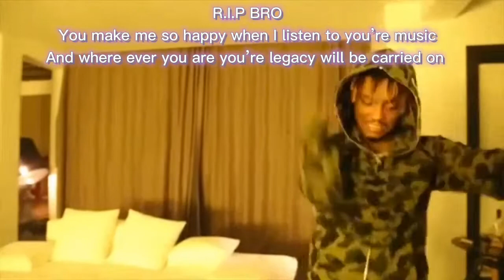Welcome to NovaChat Games😁♥️